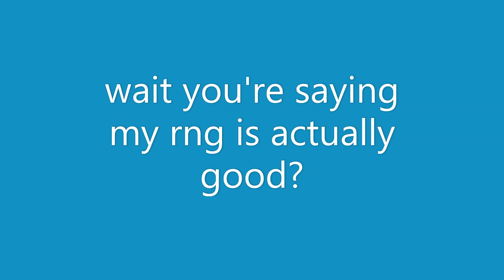If I find a gleam, this video ends....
yes yes and yes.